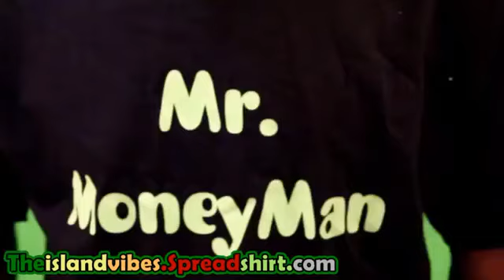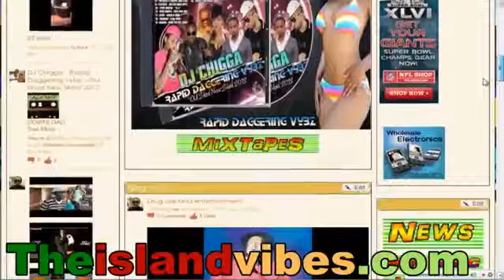Ninja Man Murder Trial Put-off, Flippa Moggla Not Dating Alaine, Unicorn To Sue Landlady May 2013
Unicorn is threating to sue the landlady accused of badly beating him. The dancehall deejay and his landlady had an altercation on april 29 because unicorn apparently owed $2,000 Jamaican Dollars for his electricity bill.

The court has lifted ninja man curfew order, giving the deejay the green light to perform, but ninja man's  murder trial was put off until Oct 7, because the court was dealing with another case.

Dancehall artiste flippa mafia has denied rumors that he is dating fellow dancehall reggae artiste alaine. The rumors started circulating on websites since the two artistes made an appearance in bugle's nuh compatible music video in which alaine played the role of flippa's girlfriend.